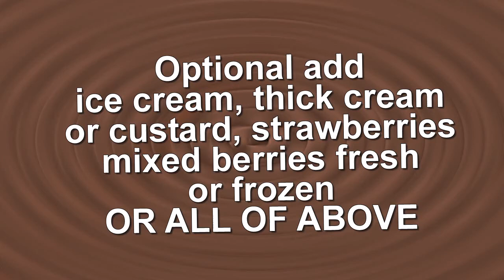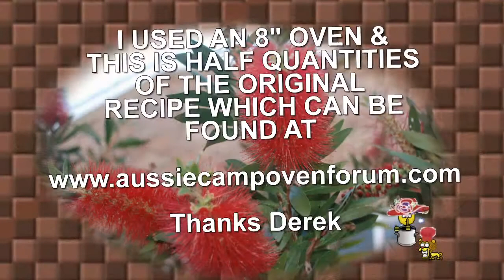CAMP OVEN CHOCOLATE SELF SAUCING PUDDING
This is a half sized version, it still makes enough for at least four.

QUANTITIES USED IN THIS VIDEO

PUDDING INGREDIENTS
1 Cup SR Flour
2 Tablespoons cocoa powder
1/2 cup Brown Sugar
80g melted butter (cooled)
1/3 cup milk
2 Tablespoons of Kahlua (or extra milk)
1 egg lightly beaten
Optional thick cream, custard, icecream, berries to serve

SAUCE INGREDIENTS
3/4 cup brown sugar
2 tablespoons Cocoa Powder sifted
1 1/4 cups boiling water